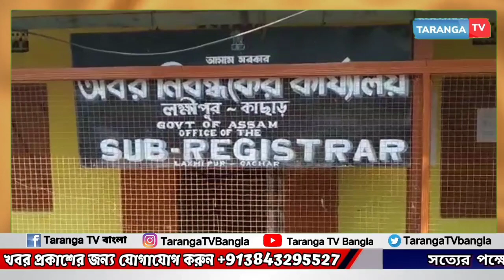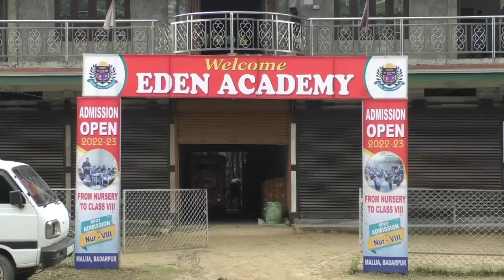লক্ষীপুরেও শান্তিপূর্ণ ভাবে চলছে ভোটপর্ব, কঠোর প্রশাসন